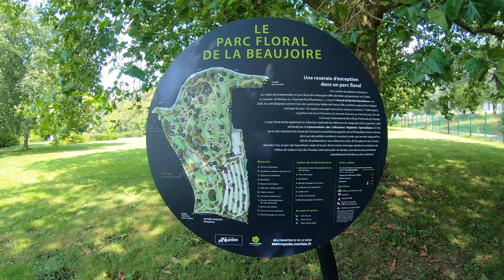DÉCOUVRIR NANTES VIA L’ERDRE | Balade jusqu’au Parc Floral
Jour de congé, ciel découvert, envie de bouger...  Nous voilà en centre ville de notre bonne ville de Nantes.  Le temps de manger un bout, et nous nous retrouvons au Miroir d'eau, face au Chateau des Ducs de Bretagne.  Et voilà que l'envie nous guète de nous balader le long de l'Erdre, jusqu'à La Beaujoire et son parc floral.

Bon, je rigole, cette sortie était préparée un minimum...  Et bien oui, on se balade avec un toutou qui n'est plus tout jeune...  On se doit de préparer nos sorties!!!  Nous voilà donc partis sur une balade, qui n'est pas une boucle pour une fois, de presque 7km avec un dénivelé quasi nul.  Mais cela permet de découvrir les alentours de Nantes d'une autre façon!!!

● NOTRE ARTICLE CONSACRÉ A CETTE VIDEO ●

● NOTRE MATOS ●

● FOND MUSICAL ●